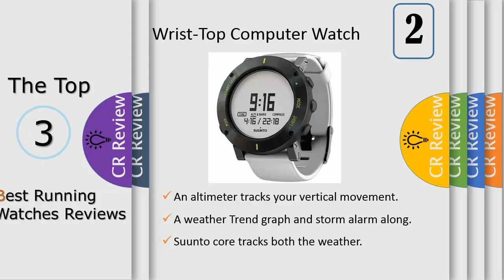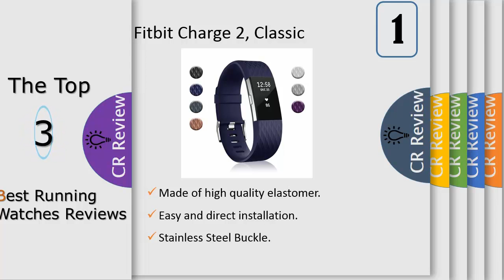Top 3 Best Running Watches Reviews In 2020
3. Besde Fashion [Sewing Grain Leather Sport Strap]
2. Suunto Core Wrist-Top Computer
1. Fundro Replacement Bands Compatible

Suunto was born in 1936 when Finnish orienteer and engineer Tuomas Vohlonen invented the mass production method for the liquid-filled compass. Since then, Suunto has been at the forefront of design and innovation for sports watches, dive computers and sports instruments used by adventurers all over the globe. From the highest mountains to the deepest oceans, Suunto physically and mentally equips outdoor adventurers to conquer new territory.